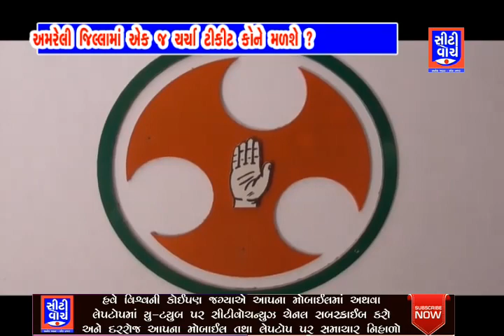અમરેલી જીલ્લામાં એક જ ચર્ચા ટિકીટ કોને મળશે